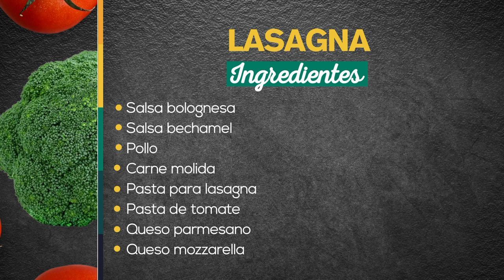Lasagna mixta - Recetas fáciles y deliciosas [A la carta] Telemedellín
Lasagna mixta

Ingredientes:

- Salsa bolognesa
- Salsa bechamel
- Pollo
- Carne molida
- Pasta para lasagna
- Pasta de tomate
- Queso parmesano
- Queso mozarella "